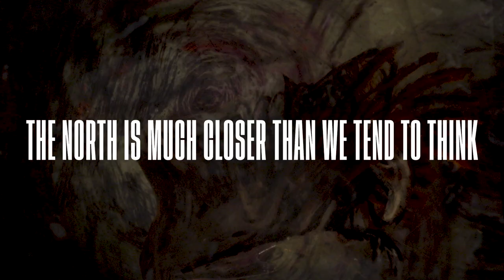NORDIC HIGHLIGHTS Teaser | RIGA IFF 2023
NORDIC HIGHLIGHTS

A tableau that reveals the Nordic mode of cinematic creation and storytelling – one that is very familiar to the people of the Baltics in terms of pace, vibrancy, mood, and, of course, humour. The North is much closer than we tend to think.

The selection of films has traditionally been developed in cooperation with the embassies of Norway, Sweden, Denmark and Finland, as well as the Nordic Council of Ministers’ Office in Latvia and the Danish Cultural Institute in Estonia, Latvia and Lithuania.